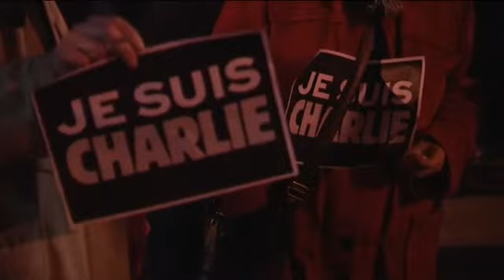Les Bas-Normands rendent hommage à Charlie Hebdo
Mardi soir, dans les villes de la région, des milliers d'anonymes sont descendus spontanément dans les rues  .
Des rassemblements silencieux avec un même slogan "Je suis Charlie"...